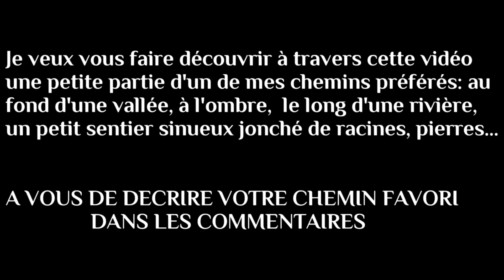Enduro : MON CHEMIN PRÉFÉRÉ !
Un chemin où j'adore passer en enduro: le long d'une rivière, à l'ombre, des pierres, des racines, ...
DECRIVEZ VOTRE CHEMIN PRÉFÉRÉ DANS LES COMM' !

Moto 💨 Gas Gas 300cc
Caméra 🎥 GoPro Hero 4 Black edition

J'ai posé mon trépied et la caméra sur une petite partie de mon chemin préféré. En effet, celui ci est beaucoup plus long que ça et je n'ai pas eu le temps ni les batteries pour filmer tous ses beaux recoins :)

Je ne pouvais pas passer plein gazs devant la caméra car le trépied était en plein milieu du chemin ;)

Amateurs 2 Roues